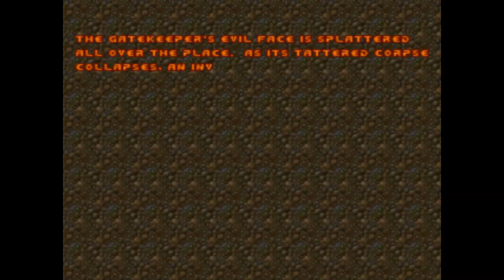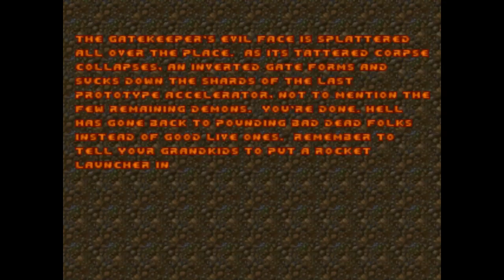RO Alien Vendetta #3 FINALE Destruction Of The Death Skull Star